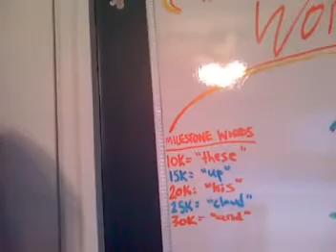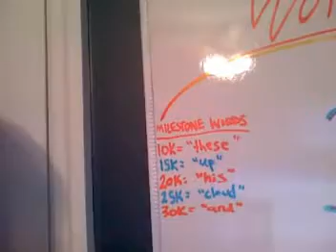The Novel Chronicles - Episode 4 (8/1/09)